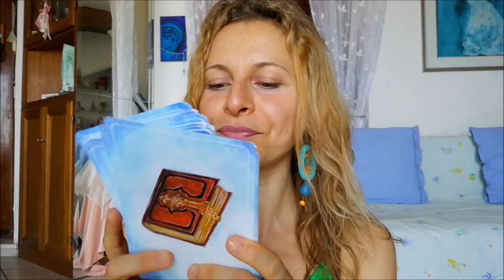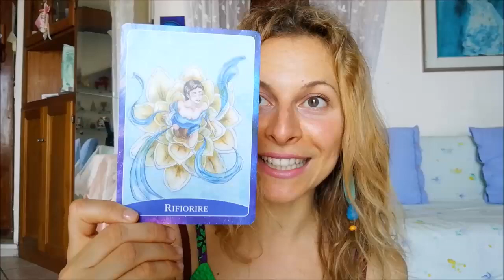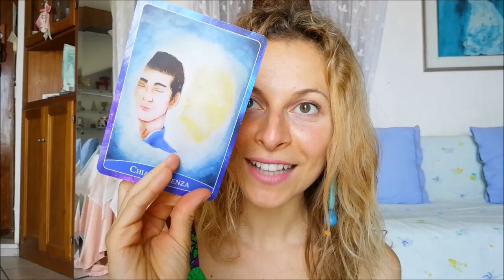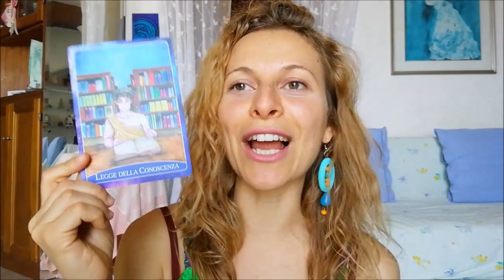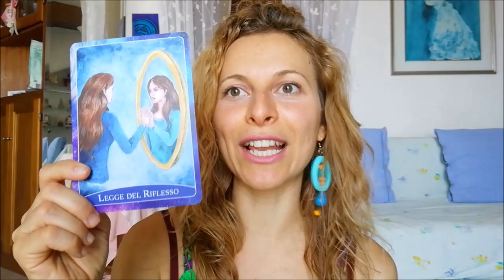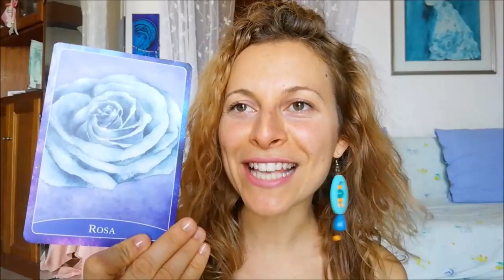💫🦄💙 Cosa sono i registri akashici e perchè sono diventata lettrice di registri! Agosto 2019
Scarica GRATIS  la prima parte del mio video corso: "Come esprimere te stessa con gli altri senza paura!"

Se vuoi passare al livello successivo e BRILLARE COME UNA DEA

7 PASSI +1 PER RICEVERE TUTTE LE MIE SORPRESE PER TE:

1. ► VIDEO GRATIS OGNI SETTIMANA ◄

2.  ♚ Unisciti al “GRUPPO SEGRETO” RISCOPRI LA TUA BELLEZZA CON GEO♚ e se iscrivi altre 3 persone ricevi il mio ricettario vegan light GRATSI!

3. ✿ ISPIRAZIONE QUOTIDIANA su INSTAGRAM ✿

4.. ✦ ISPIRAZIONE QUOTIDIANA su FACEBOOK ✦

6.  ☆ Vuoi una SESSIONE DI COACHING con Georgia? ☆

7.☝ HAI UNA DOMANDA? RICHIEDI UN VIDEO!☝ Se hai una domanda o un feedback da darmi puoi lasciare un commento sotto a questo video. Ma se vuoi chiedermi qualcosa di più personale e/o complesso anche in maniera anonima allora puoi richiedermi un video e lo registrerò per te!

Mandami i tuoi feedback, testimonials e commenti e acquistando i miei corsi online. Con gratitudine, stima e affetto - Georgia